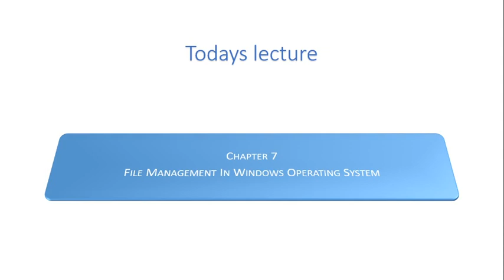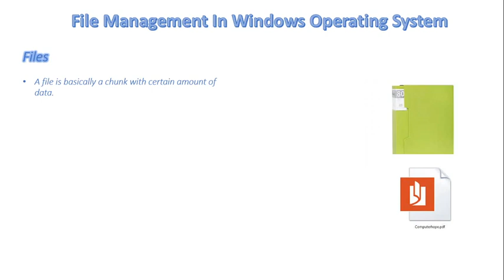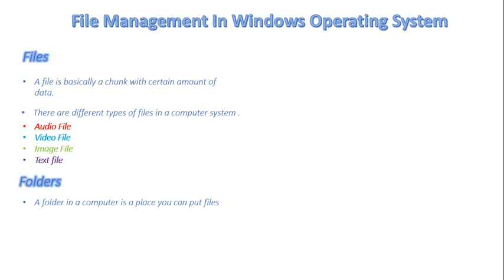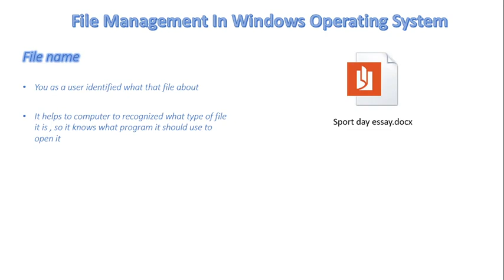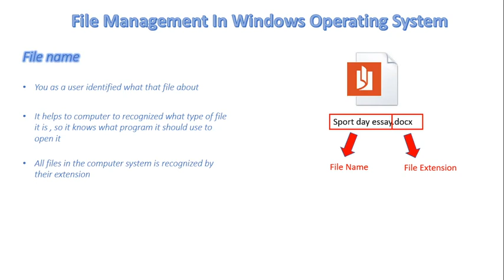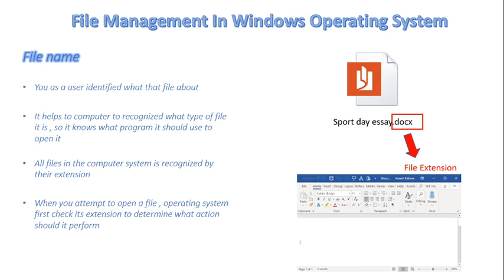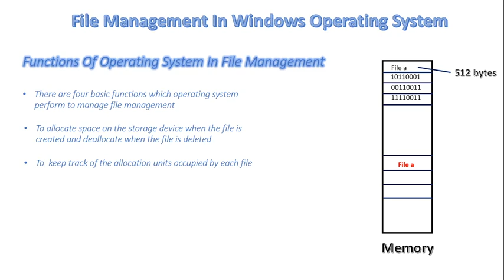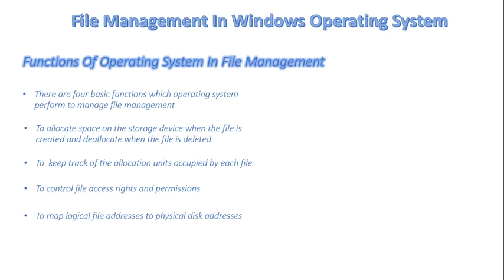FSc Computer Science Book 1, CH 7, LEC 108: File Management In Windows Operating System (Part 1)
In this video, we will discuss
- File management in windows operating system